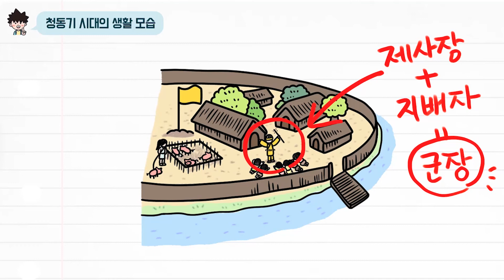[초능력 비주얼씽킹 한국사] 1-1-07. 청동기와 고인돌을 만든 사람은 누구일까요?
옛날에는 청동이 매우 귀하고 만들기 어려운 재료였다고 하는데요,
이런 청동으로 검과 장신구를 만들던 사람은 누구일까요?
또, 커다란 돌 무덤인 고인돌의 주인은 누구였을까요? 영상을 통해 함께 알아보아요!